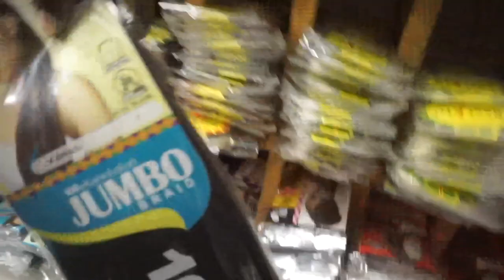Crack Head Bobby Stole My Money Out My Wallet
A SMOKER STOLE MY MONEY